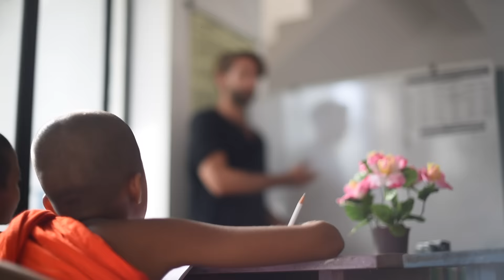Sri Lanka Experience | Intro Travel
Our brand new SRI LANKA trip is here!

You’ll experience the absolute best of this unbelievably EPIC country, with 12 days of mind-blowing experiences and awesome accommodation!